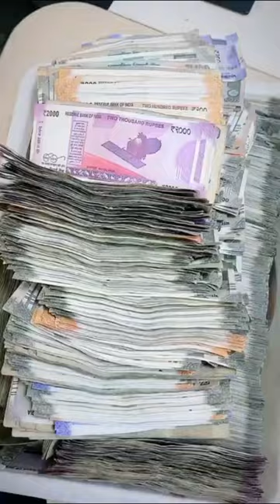Bina ticket ke train me safar karne se kya hoga ?😲🤔